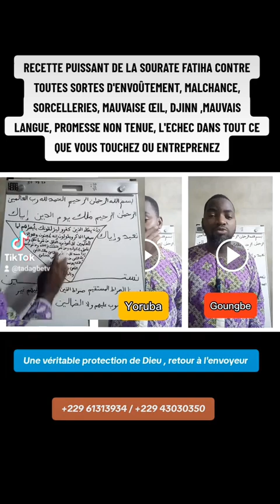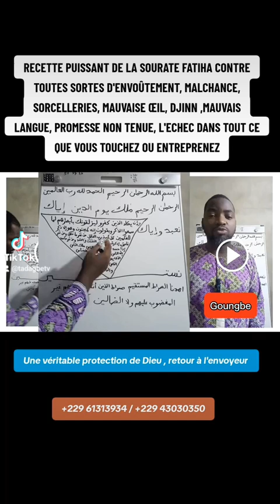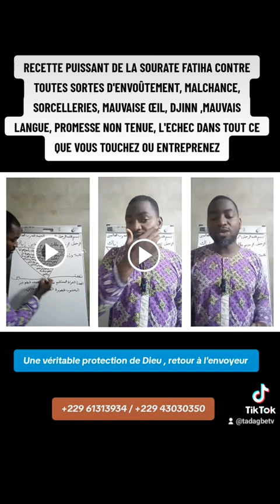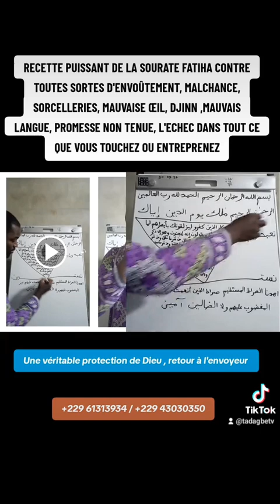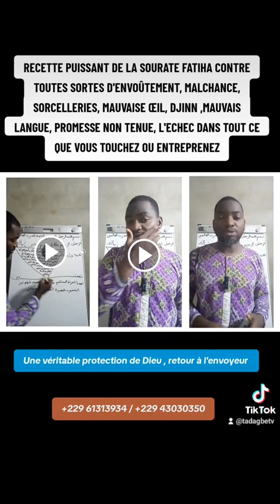Désenvoûtement, déblocage total, avoir beaucoup de chance, retour à l'envoyeur